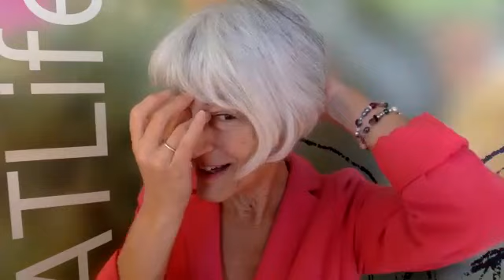People pleasing during the holidays? Short TAT® demo and Tip with Tapas Fleming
TAT On-Demand is a great way to start with the Tapas Acupressure Technique. If you are new to TAT, all the tools and guidance you need are included in this package. You will learn how to do TAT for yourself as you are guided step-by-step through the recordings. With TAT On-Demand you get immediate access to 50 guided TAT recordings. A 10% Member discount on select recordings, workshops, and webinars. Invitations to participate in a free monthly webinar. All for only $12 a month. You can cancel your subscription for TAT On-Demand at any time.

To learn more about the Healing ACEs (Adverse Childhood Experiences) with The TAT® Program

Tapas Acupressure Technique® (TAT) is a quick and easy transformational process developed in 1993 by Tapas Fleming, a Licensed Acupuncturist in California. Hundreds of thousands of people worldwide — in 86+ countries — use the TAT process.

While in the TAT® Pose (touching acupressure points on your head), attention is put on a set of specific statements. This simple process can effortlessly dissolve past traumas, clear negative beliefs, or end critical voices…and you don’t have to talk about it, think about it, or figure anything out.

The TAT® process uplifts your entire system — physical, mental, emotional and spiritual. It helps you have more love, happiness and peace. TAT® has been used successfully to end fears and phobias, lessen every kind of stress, heal the emotional origins of physical disease, and manifest a happy life here and now.

TATLife.com is the home of TAT® (Tapas Acupressure Technique®) — We provide webinars, training, consultations and recordings so you can learn to do TAT® by yourself or with guided help.